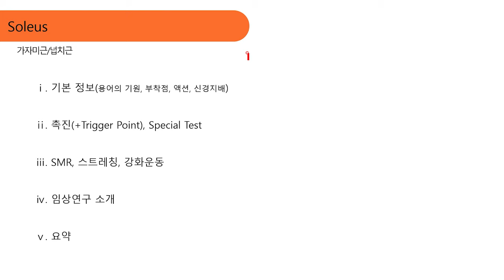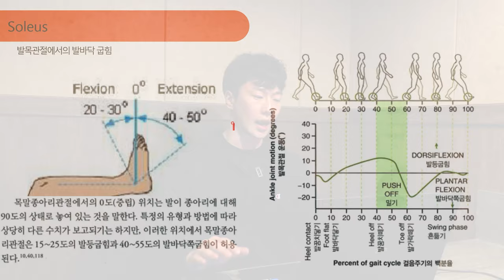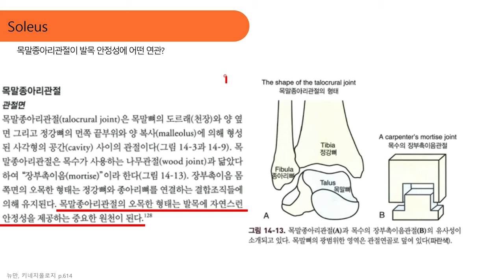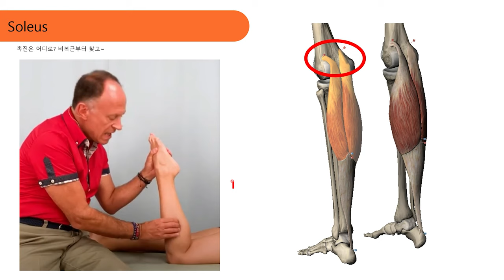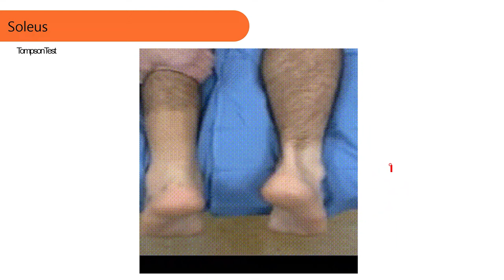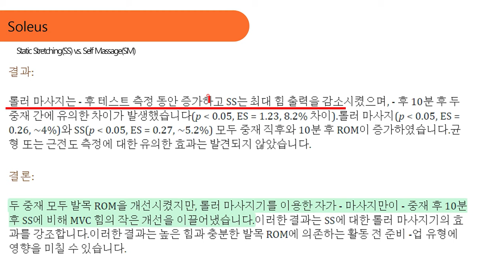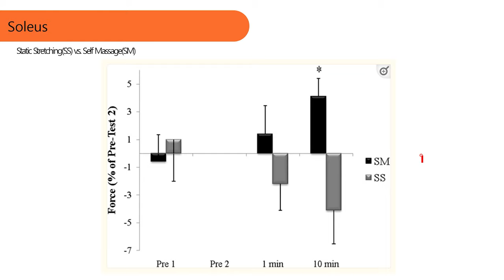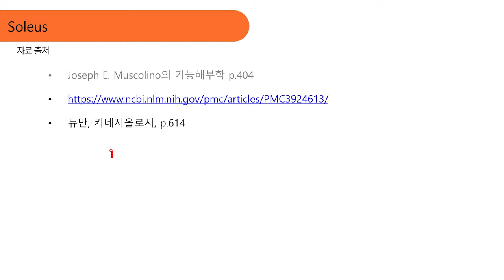《근육 연구소》 기능해부학 EP001 "가자미근(soleus)"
안녕하세요. 《근육 연구소》 입니다.
오늘을 시작으로 우리 몸에 존재하는 근육들에 대하여 기초 해부학 강의를 시작해보려고 합니다!
처음이라 엄청 어색하고 실수도 많지만 100번 하다 보면 멋지게 강의할 날이 오지 않을까요?
오프라인 레슨이 주 업무이다 보니 자주 자주 업로드는 못하겠지만 천천히, 꾸준히 해보려고 합니다!
예쁘게 봐주시면 감사하겠습니다. ^^